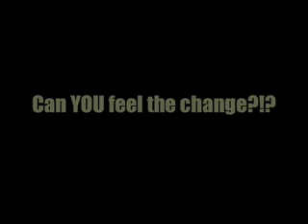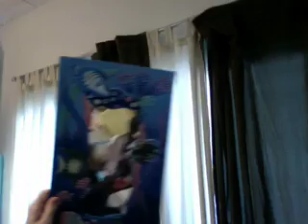TALKY BLOG: yes we did.